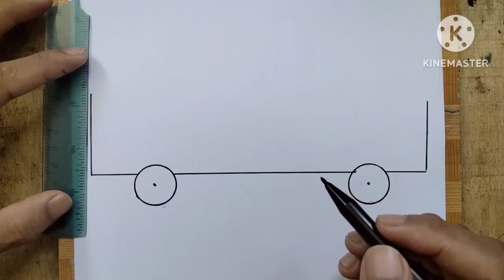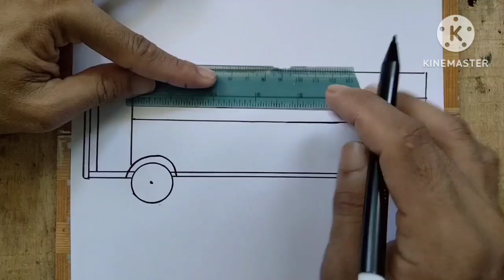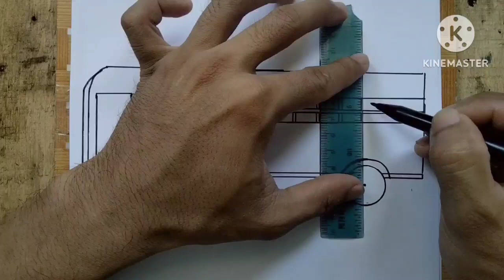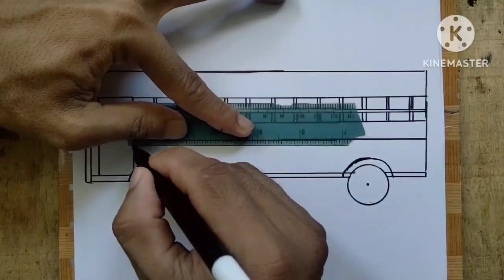Drawing tutorial menggambar bus jemputan anak sekolah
Gambar hitam putih @madunkm9918

tutorial
menggambar
bus
sekolah
transportasi